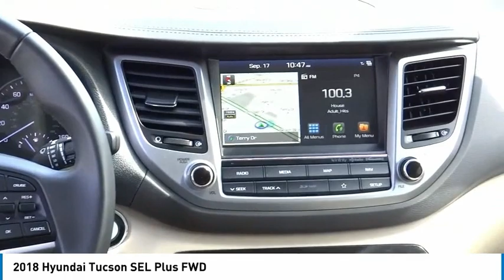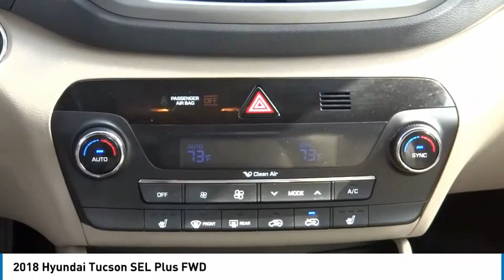2018 Hyundai Tucson TH6406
2018 Hyundai Tucson SEL PLUS FWD

16751 Beach Blvd.

2018 Hyundai Tucson Dazzling White 6-Speed Automatic with Shiftronic 2.0L DOHC ***BLUETOOTH WIRELESS / HANDS FREE***, ***NAVIGATION / GPS***, ***BACK UP CAMERA***, ***KEYLESS ENTRY***, ***HEATED FRONT SEATS***, ***HEATED SEATS***, ***CLEAN CARFAX***, ***ONE OWNER CARFAX***, ***PUSH BUTTON IGNITION***, Apple Car Play & Android Auto, Navigation System. Odometer is 8167 miles below market average! 23/30 City/Highway MPG CARFAX One-Owner. Clean CARFAX. This Vehicle is Located at: Huntington Beach Hyundai; 16751 Beach Blvd, Huntington Beach CA 92647. Dealer Installed accessories are optional and may be purchased for an additional charge.All prices subject to government fees and taxes, any finance charges, any dealer document preparation charge, and any emission testing charge.While we make every effort to ensure the data listed here is correct, there may be instances where some of the factory rebates, incentives, options or vehicle features may be listed incorrectly as we get data from multiple data sources. PLEASE MAKE SURE to confirm the details of this vehicle (such as what factory rebates you may or may not qualify for) with the dealer to ensure its accuracy. Dealer cannot be held liable for data that is listed incorrectly.